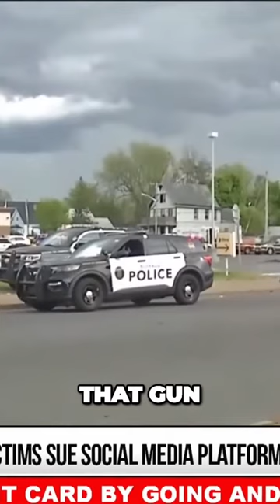Unmasking the Dangers Exposing the Dark Side of Body Armor Sales